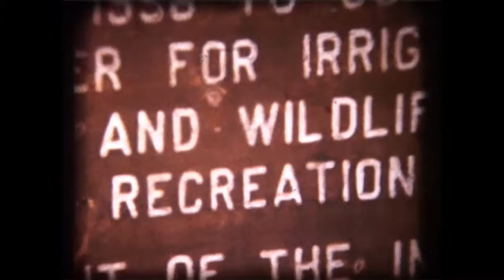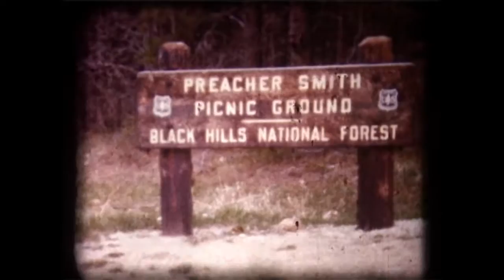Henry Weston Smith - 8mm home movies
A trip to Mt Rushmore and to the gravesite of preacher Henry Weston Smith. Made from damaged 8mm home movies. A surreal journey by Tony Lawrence.